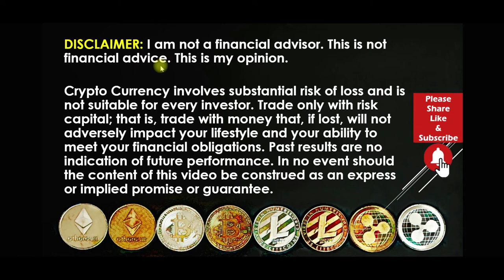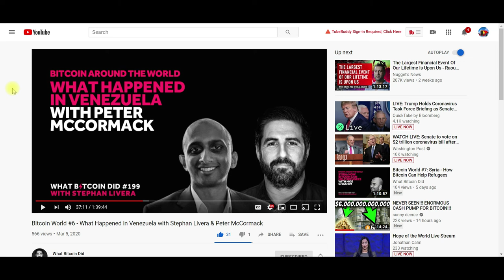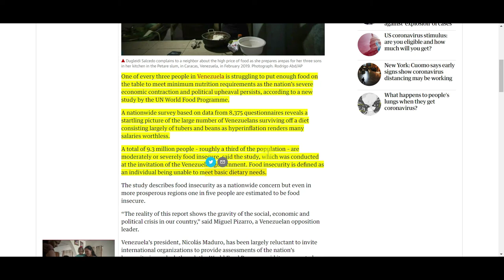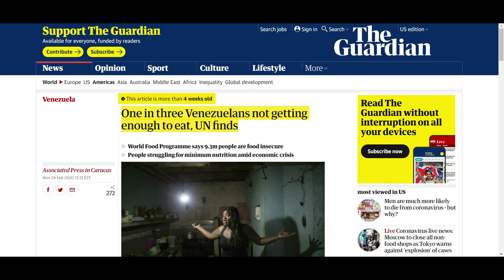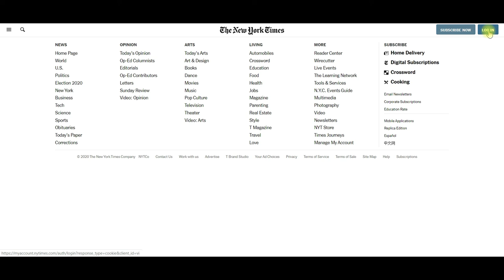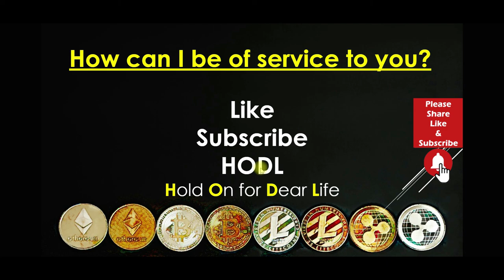Cryptocurrency Trading For Beginners 2020 – Can Crypto Help Venezuela? I WAS WRONG!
Not long ago, Venezuela was the wealthiest country in Latin America. Venezuelans enjoyed the prosperity that their Oil Production provided for all of the families. Today many of the people living in Venezuela are “Food Insecure.” “Food Insecure” is a term coined by the United Nations. It basically means they do not have enough food to eat to meet basic nutritional needs. I some of my videos, I talk about how Cryptocurrency can solve problems for Venezuelans by helping them avoid hyperinflation. Unfortunately, I WAS WRONG. For most, Bitcoin is not the right solution. At least not until the individual is no longer “Food Insecure.”

One in three Venezuelans not getting enough to eat, UN finds

Whenever I Throw Away a Mask, I Think of Venezuela and I Freak Out